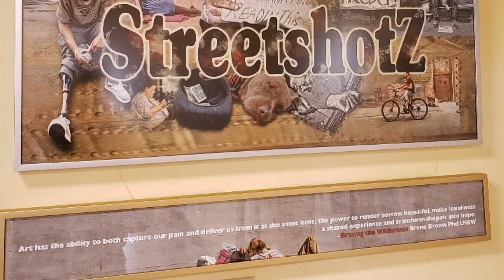StreetshotZ now part of Nelson 'Carty' Ford Memorial Gallery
In 2019, StreetshotZ, a permanent & digital exhibit of photos by Charles Buzinsky of Wallingford was installed at wpaatv. The intent was to continue using art to address problems and increase awareness. The images speak to the humanity and value of all people. In addition to raising awareness proceeds of events and the photo book by the same name go to programs assisting housing and food-insecure neighbors.

This remains the core message of the extended collection of art in the gallery dedicated to Nelson who encouraged us to remember that Unity begins with U.